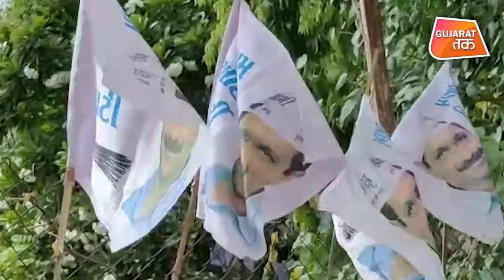Surat માં Swaminarayan Sampraday ના સંતનું મોટું નિવેદન, કહ્યું 2022માં સાવરણો કંઈક તો સાફ કરશે | GT